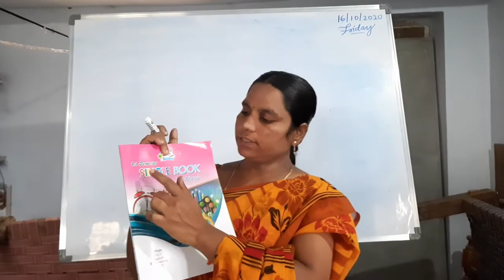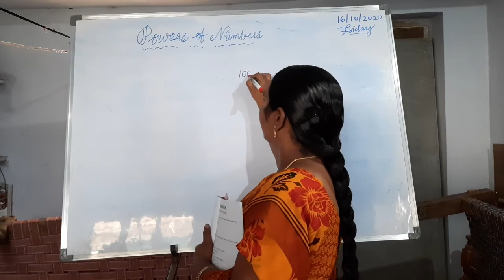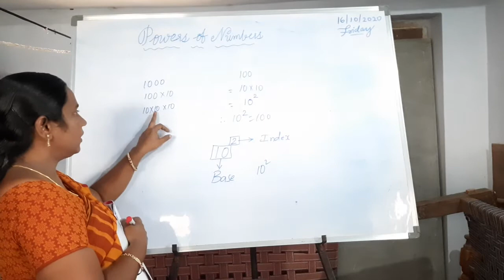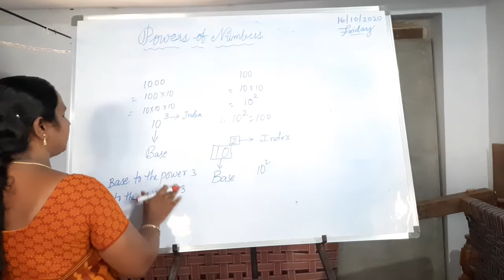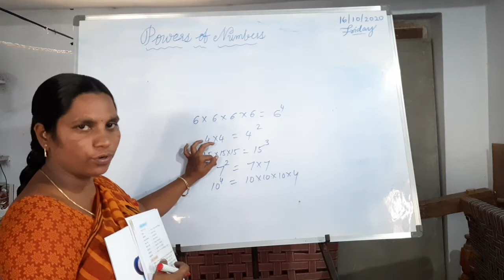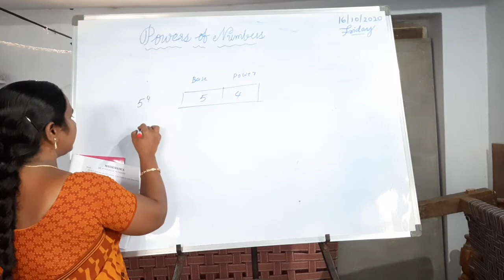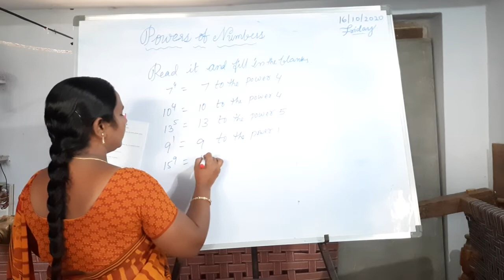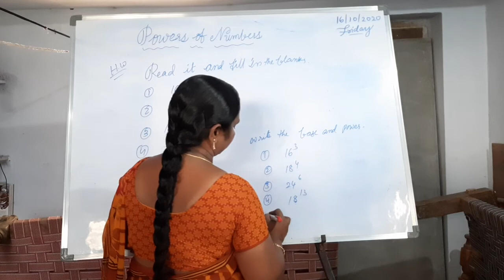5th cls maths chapter3(topic1)